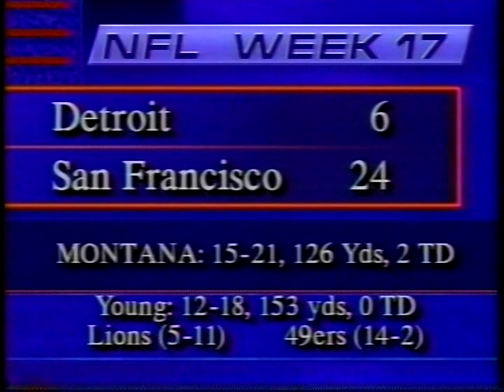1992 Lions at 49ers Week 17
49ers were favored by 13.5
Over/Under: 37